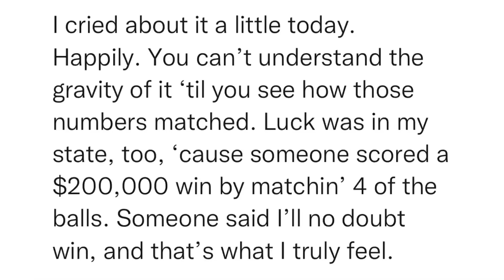SitRep823 | 29 June, 2023, 16:46